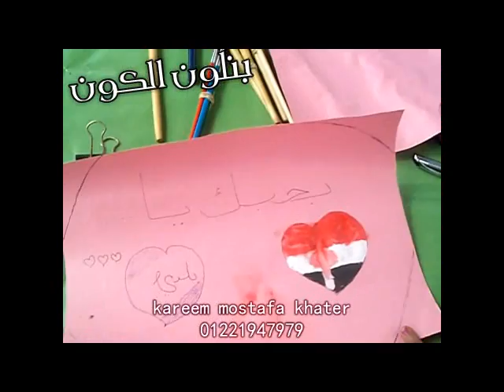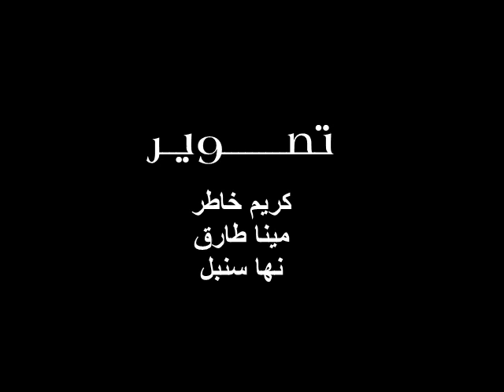حفلة اليتيم ميت غمر 2012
بحبك يا بلدى - إيدى ف إيدك